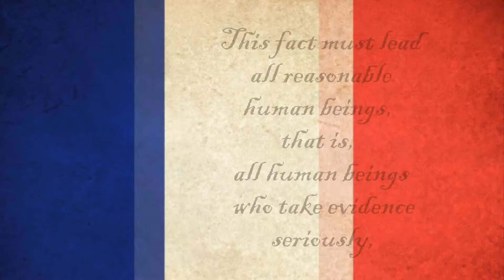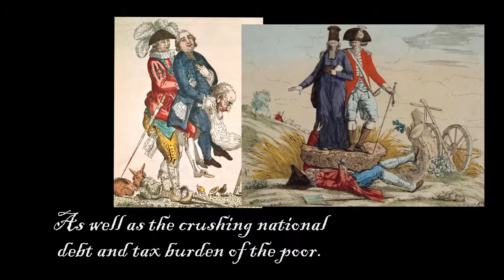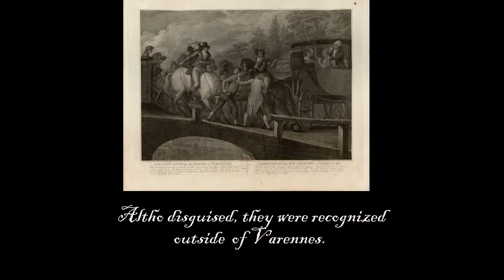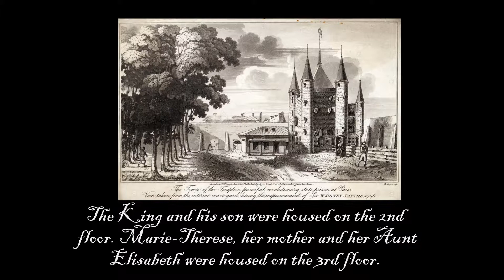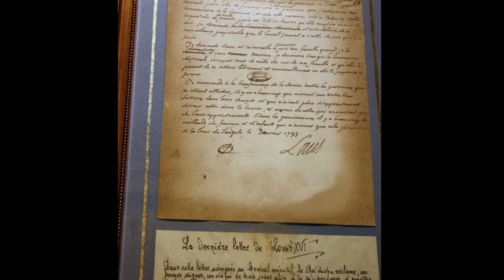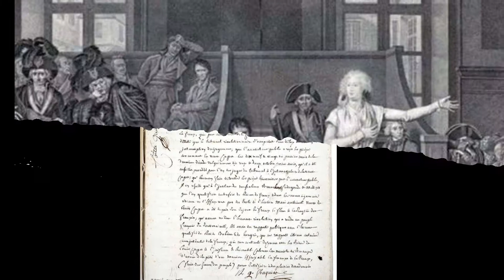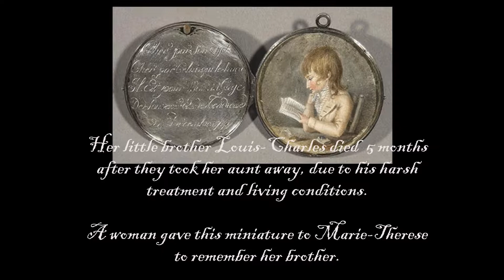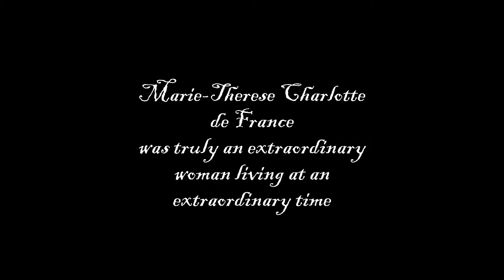Madame Royal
A brief photo montage of Marie Therese Charlotte of France